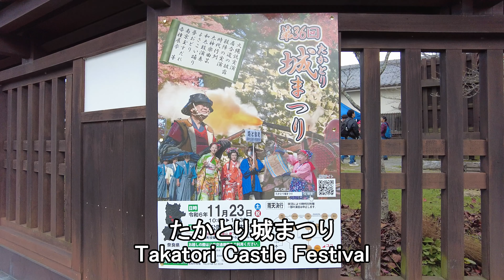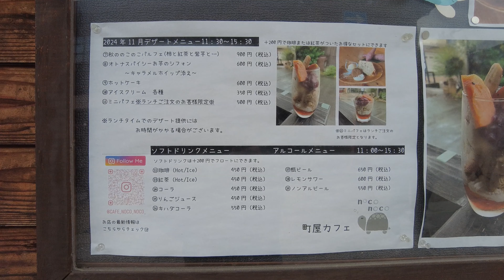【奈良】高取町のイベント Event in Takatori Town (Nara, Japan) (2024)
2024年